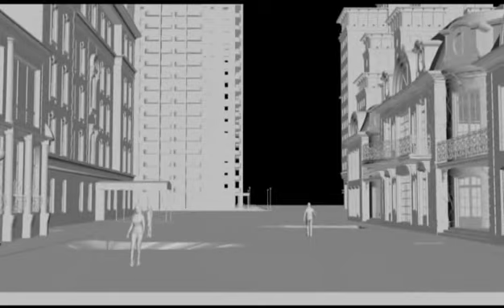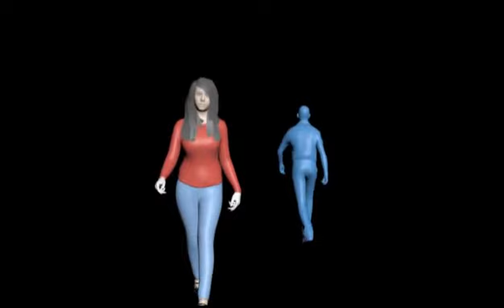Процесс создания рекламного ролика для тв